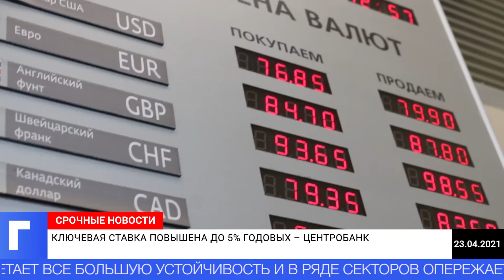Ключевая ставка повышена до 5% годовых – Центробанк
Банк России повысил ключевую ставку с 4,5 до 5% годовых. Об этом 23 апреля сообщили эксперты после совещания совета директоров регулятора.